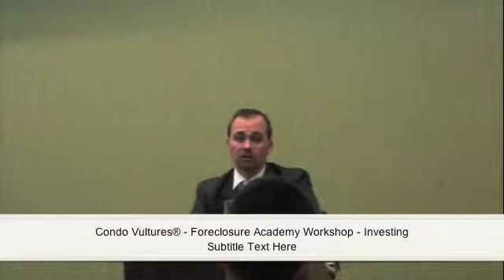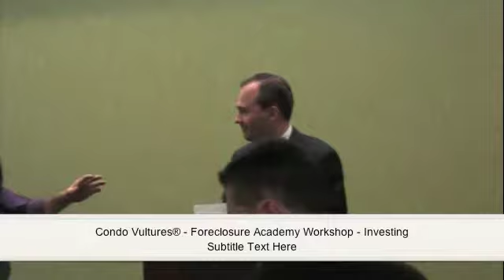Foreclosure Academy Workshop On Investing - Condo Vultures®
Condo Vultures® founder Peter Zalewski speaks to investors at the Foreclosure Academy about investing in the South Florida foreclosure market. After reaching 98,000 foreclosure filings in 2009 in the tricounty South Florida region, the number of notices of default filed in Miami-Dade, Broward, and Palm Beach counties slowed to level not experienced since 2007.